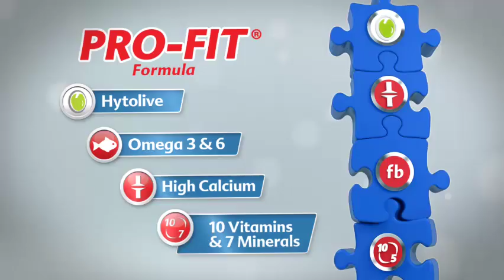Kakak: Novel Baswedan Khawatir dengan Kondisi Penyidik Lain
Kakak Novel Baswedan, Taufik Baswedan mengatakan bahwa kondisi adiknya membaik setelah dirawat di Singapura. Taufik juga menyebut bahwa Novel khawatir dengan kondisi rekan-rekannya sesama penyidik. Ia khawatir penyerangan terhadap dirinya dapat membuat penyidik lain berputus asa.